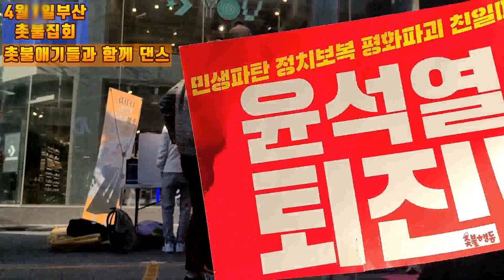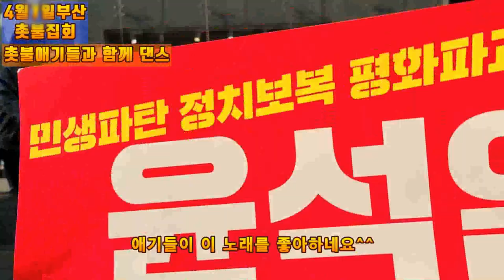💙💙💙힘이 나는 귀여운 댄스, 부산촛불집회